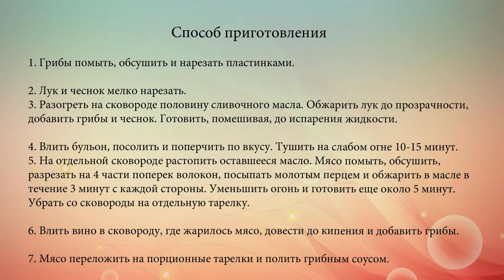Медальоны из телятины с грибами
Жареная телятина с грибами и чесноком в винном соусе.